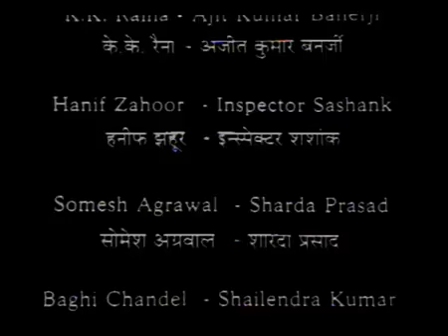Byomkesh Bakshi Episode 8 Bhoot